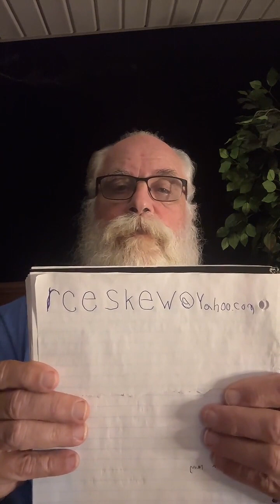July 26, 2023